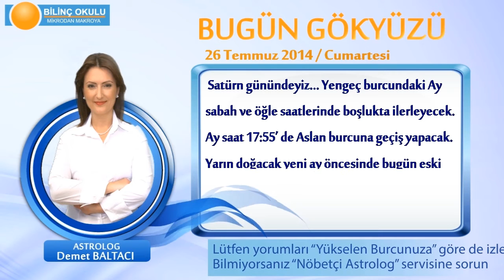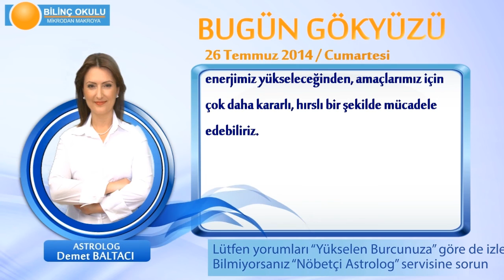KOÇ Burcu, GÜNLÜK Astroloji Yorumu,26 TEMMUZ 2014, Astrolog DEMET BALTACI Bilinç Okulu